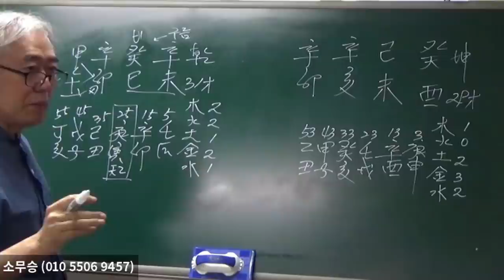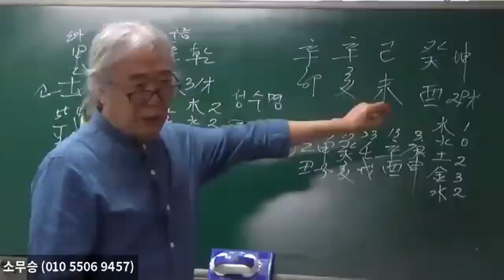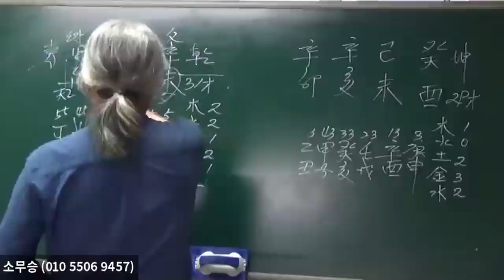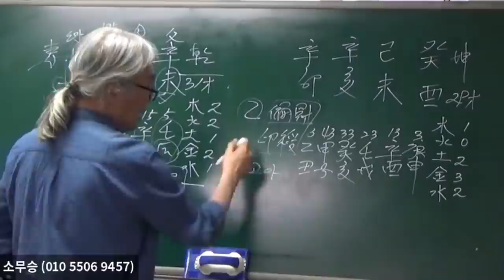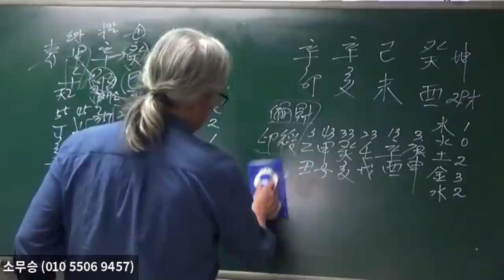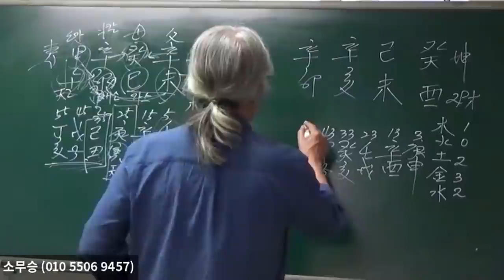샤브식당 할 수 있을까